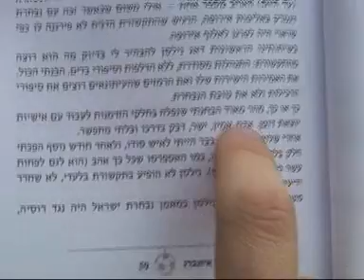יועד אלפרון- ראיון אישי עם שאול אייזברג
במסגרת תוכנית הספרות ספורטיבית "כדור וספר", נפגש המנחה אלפרון עם דובר ההתאחדות בדימוס, שאול אייזנברג וזאת לרגל הוצאת סיפרו של האחרון.